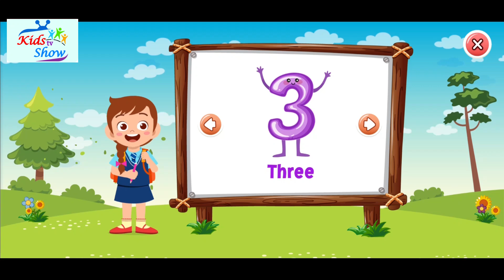123 Kids, 123 alphabet for child's, 1 to 20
Hello, Everybody Welcome To the Games Cohort Channel.

I'm trying my best to bring you the best games.

Thanks to everyone from Games Cohort.